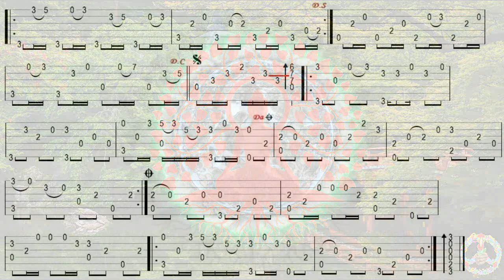PAST LIVE PRESENT LIVE, ?, FingerStyle Guitar Cover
Bonjour, p'tite Mélodie D'Asie, Tab trouvée chez "Everybody Guitar", Merci de votre Visite, à Demain, Fab